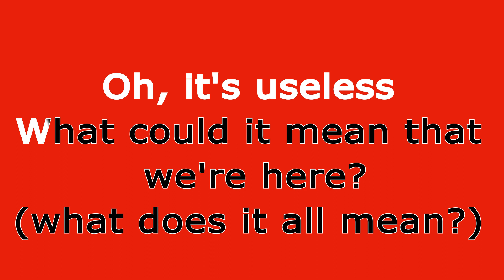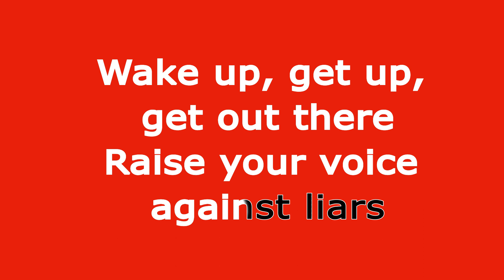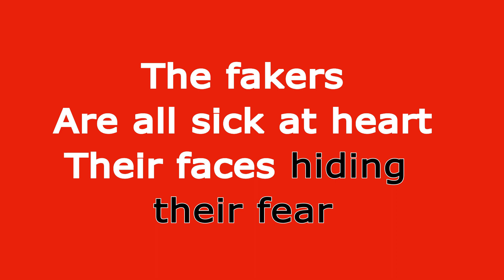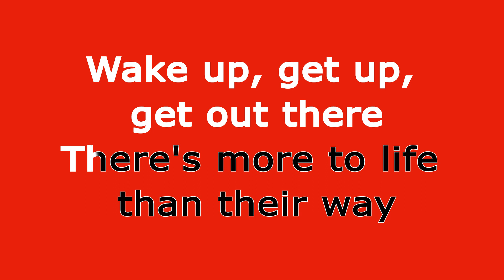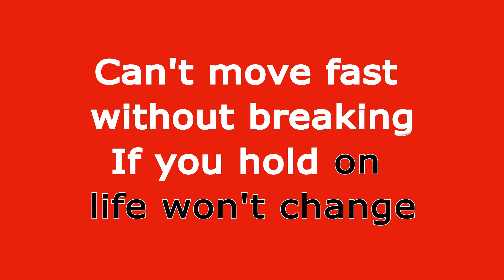Wake Up, Get Up, Get Out There Karaoke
All rights owned by Atlus, Shoji Meguro and Lyn Inaizumi.